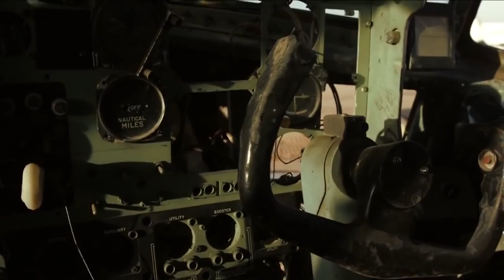Motocross rider demonstration